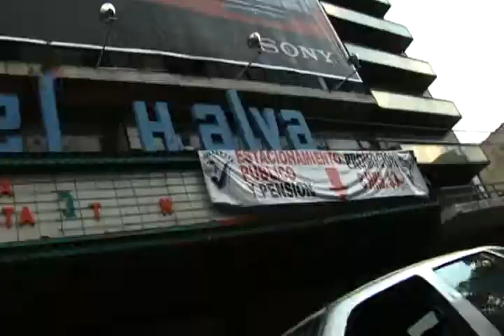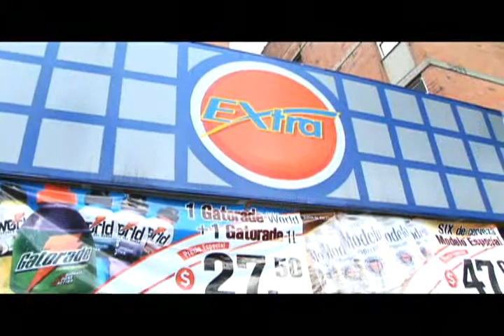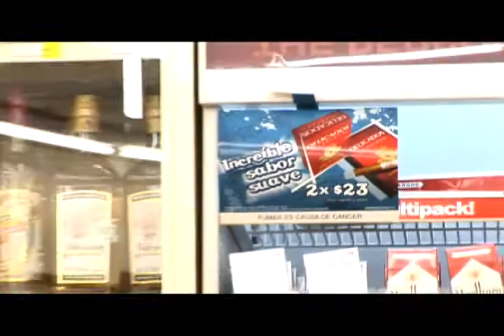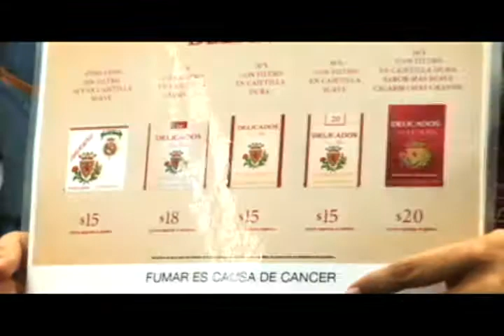supers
trabajo en mini supers